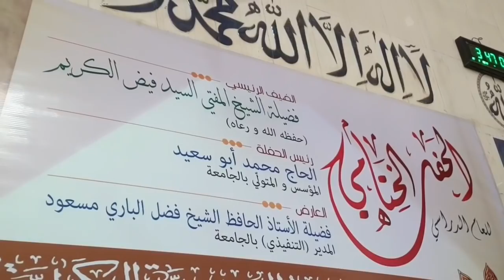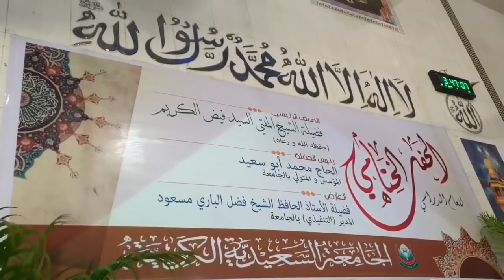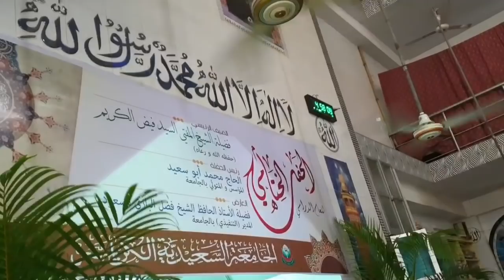১৮/৩/১৯ইং, খতমে বোখারী অনুষ্ঠান, জামেয়া সাইদিয়া কারিমিয়া,সাইদনগর, ঢাকা।